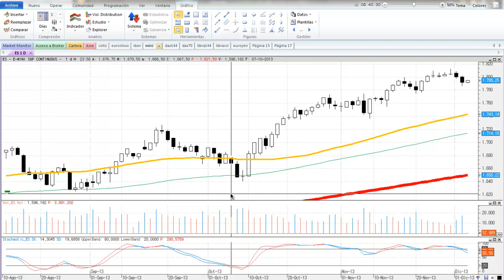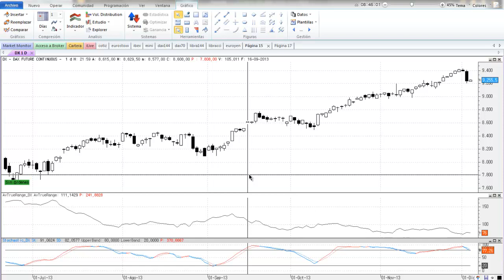Apertura Mercados día 4 de Diciembre por José Luis Cárpatos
Crónica de la Apertura de los Mercados Financieros en Europa del día 4 de Diciembre por Jose Luis Cárpatos